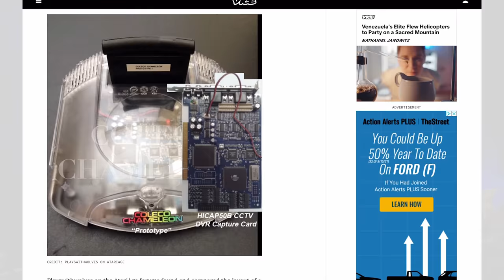This May Be The Biggest Gaming Scam of 2022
This May Be A Bigger Scam Than The Coleco Chameleon